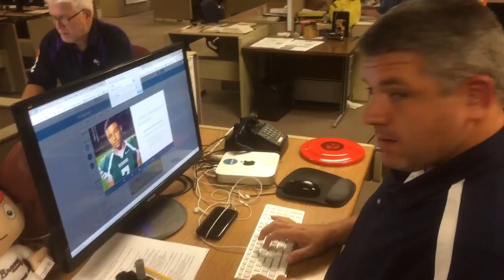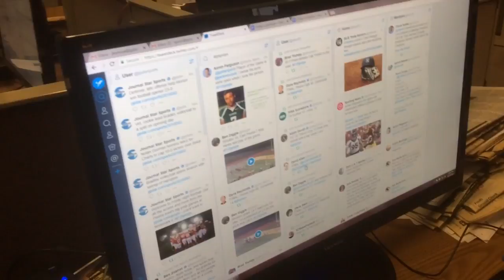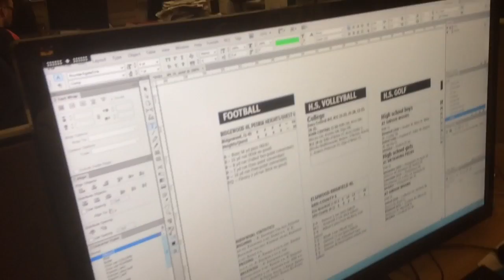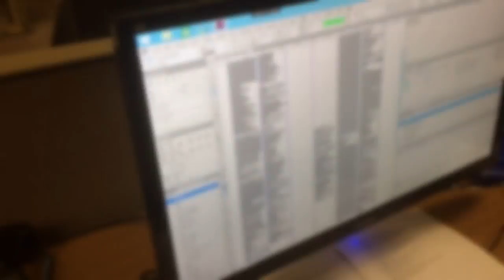Football Friday Behind The Scenes, Part 1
The people on the sports desk who compile the results and put together the newspaper pages and make sure everything gets posted to pjstar.com.